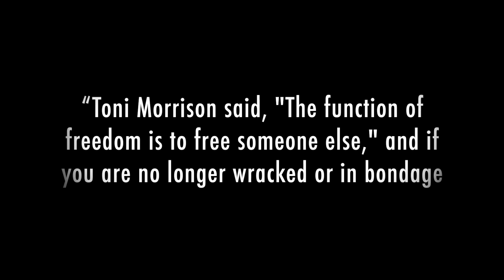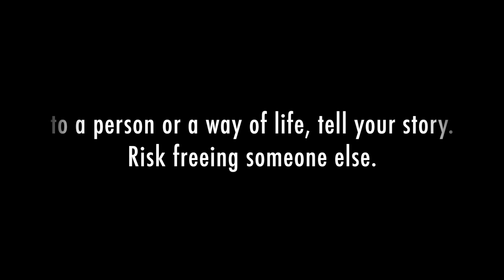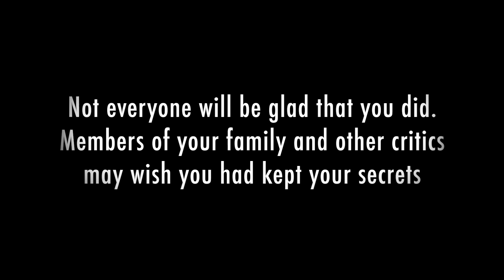Story behind my new song "Troubled"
The story behind my new song "Troubled."

What themes do you see in this short film?

PG-13

Filmed By: Austin Schwichtenberg​
Directed By: Manny Aroyo​
Edited By: Clay Carnill​
Actors Shuree Music​ and Justin Faifer​

Shuree Music| New Single | "TROUBLED" 2018
FULL VERSION OUT NOW | Get it on iTunes, Stream on Apple Music, Spotify, and Youtube